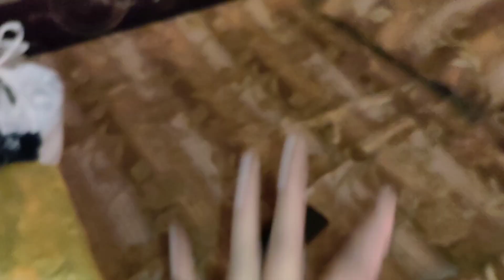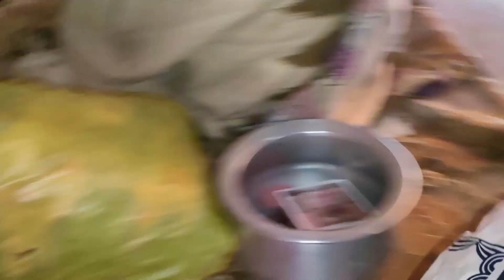Going To Mama's House||Aj Many Banaya Yummy Pasta||Peanuts🥜||My Place🏡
Assalamualaikum!
Ap ko is channel par daily routine vlogs, beauty and fashion,or products reviews  dekhny ko milain gy.